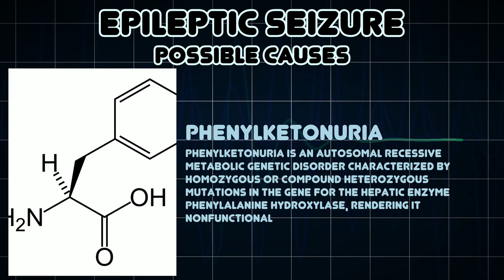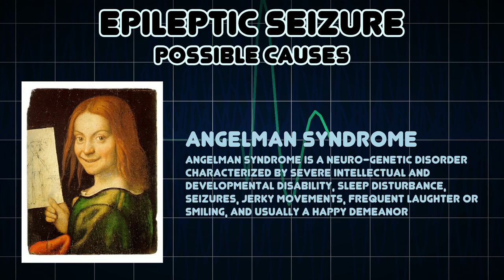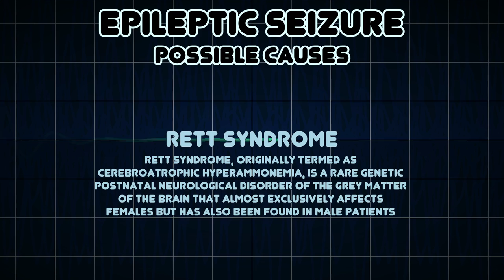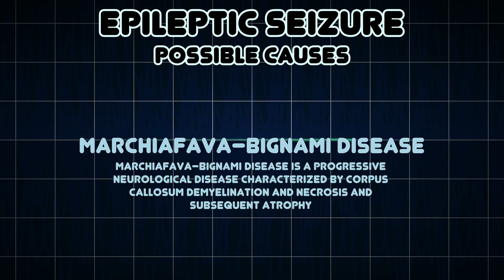Epileptic seizure (Medical Symptom)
Possible causes of Epileptic seizure (Medical Symptom)

An epileptic seizure is a brief episode of signs and/or symptoms due to abnormal excessive or synchronous neuronal activity in the brain